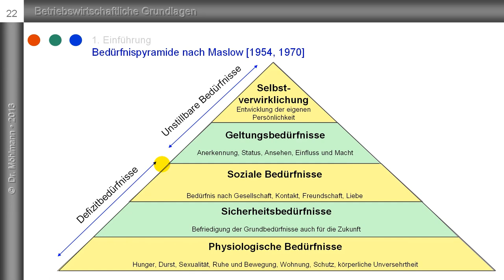3. Bedürfnispyramide nach Maslow - Maslowsche Bedürfnishierarchie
Erläuterungen und kritische Anmerkungen zur Bedürfnispyramide nach Maslow